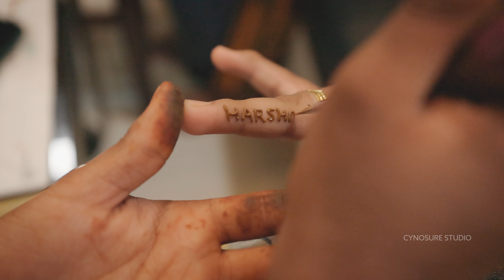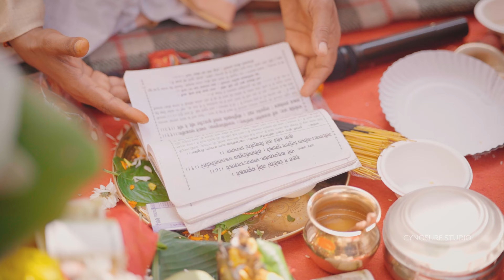Prashant & Harsha Wedding Highlight| Tiaara Banqet| Kharghar, Kalamboli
Wedding Highlight video by Cynosure Studio